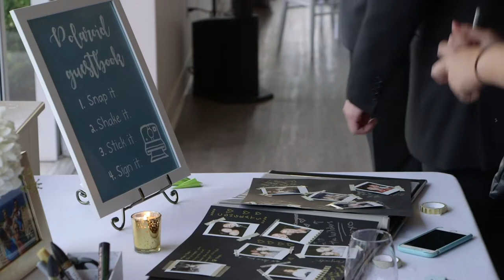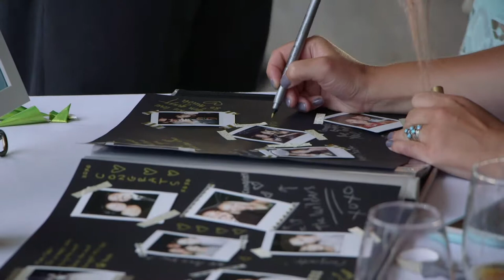Jessica & Andrew Bower's Wedding Ceremony